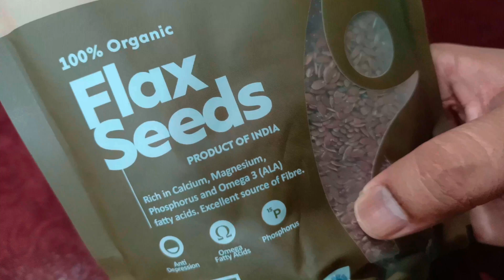5 Science-Backed Health Benefits of Flaxseeds | What is Flaxseed Good for? Flax Benefits? Advantages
Watch to discover the top health benefits of flaxseeds (linseeds) and why they are considered a powerful superfood. Learn about the nutritional value of flaxseeds, their key health advantages, and how adding flaxseeds to your diet can support overall wellness.